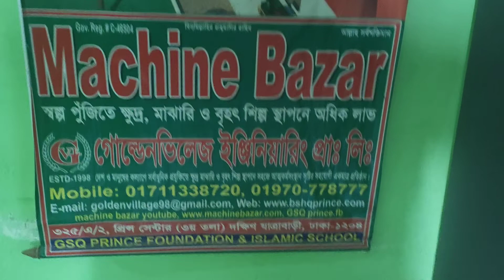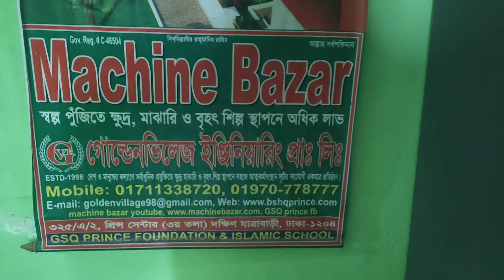Surgical Mask Making Mask | অল্প পুঁজির ব্যাবসা | Business ideas 2020